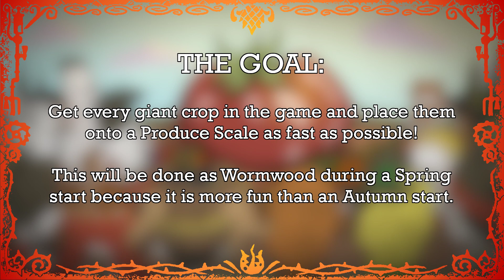RUSHING ALL THE GIANT CROPS AS WORMWOOD!!! - Don't Starve Together Challenge Run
The goal of this challenge run is to get every Giant Crop in the game and to display them on a Produce Scale! giantCrop% if you will.

If you wish to watch the raw footage of the playthrough, here's a playlist to do so

This challenge was done as Wormwood during a Spring start. No other modifications were made, aside from client-side mods I use, which can be found

I previously attempted this run on stream during an Autumn start; I failed to get a Giant Pepper due to poor strategy on my part. Seeds planted by Wormwood in untilled soil cannot become giant (which I knew) AND they also can't be watered (which I didn't know). Because they could not be watered, they would gain stress points, meaning I couldn't get enough Pepper seeds fast enough to grow a Giant Pepper.

Even if I did get a Giant Pepper in Autumn, farming during Winter would have been extremely boring as there were only a few crops I could actually grow AND I would still have a lot of farming to do during Spring.

For that reason, I decided doing a Spring start as Wormwood. There were a lot of crops I could get during Spring and I wouldn't have to rely on seed RNG for the rare crops seeds (which. That, and Wormwood is so much more fun during Spring thanks to the speed boost he gets from blooming during Spring and the fact that crops are auto-tended when Wormwood is in bloom.

Theoretically, this type of run could be done in about 37.5 days if you were to get a Star Caller so that a Dwarf Star could be summoned to let crops grow during night. However, going to the ruins would have been time I could have spent farming, so I deemed it was not worth it. If this type of run was done with two or more players, then a Star Caller could have been easily acquired.

This video took much longer than expected to edit D:
Chapters:
0:00 Challenge Explained
0:14 Spring Farming
7:09 Summer Farming
8:42 Final Crops
10:45 More Content